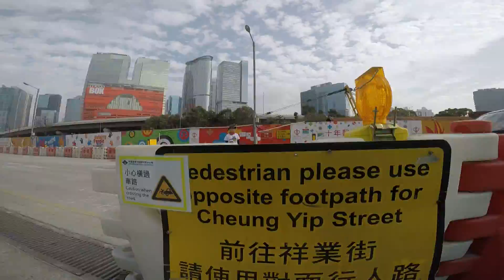travelVlog 3: Hong Kong Mornings. timelapse